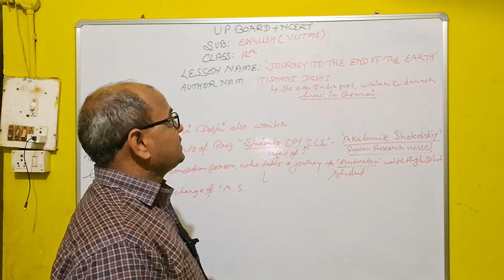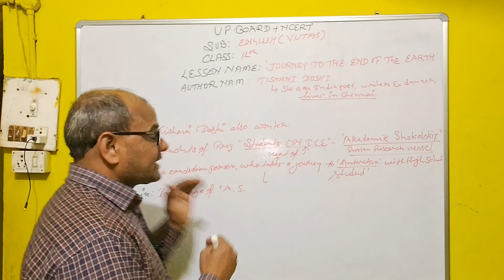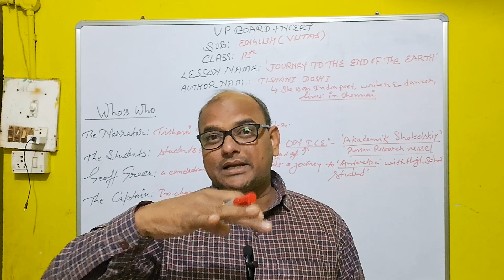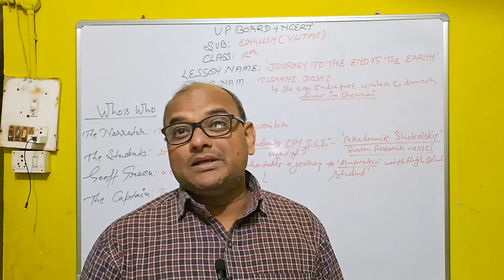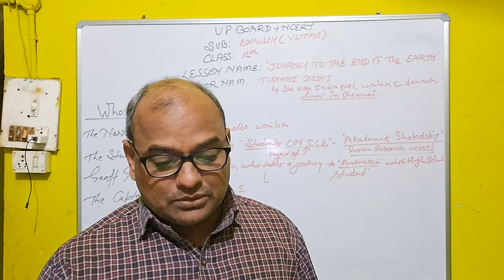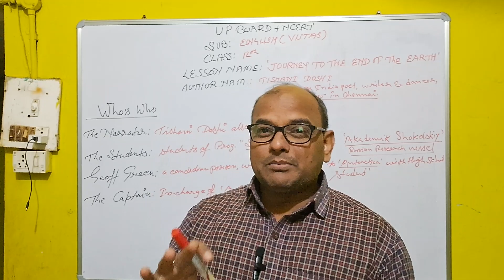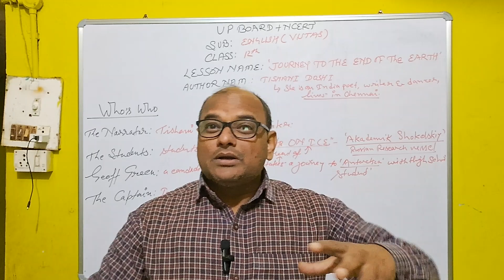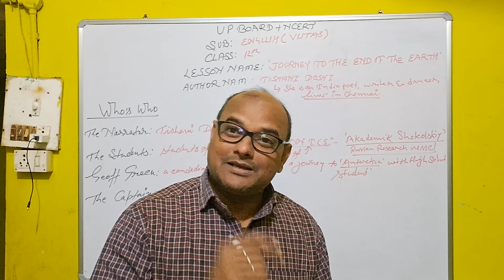CLASS-12 ENGLISH ( VISTAS' L-"JOURNEY TO THE END OF THE EARTH 🌎 " By- Tishani Doshi)का जाने SUMMARY